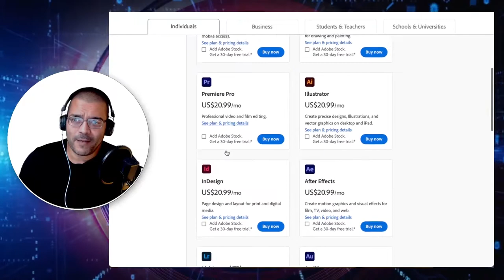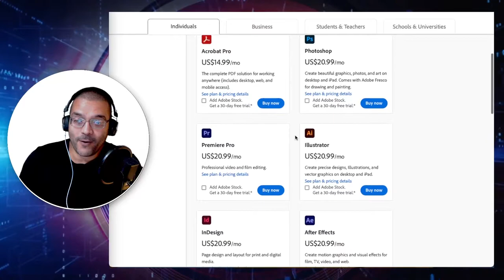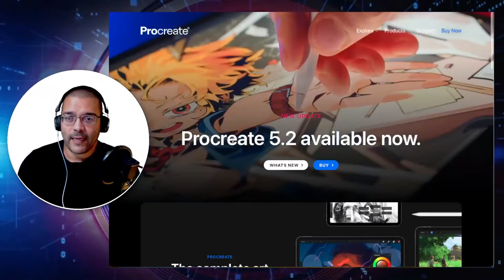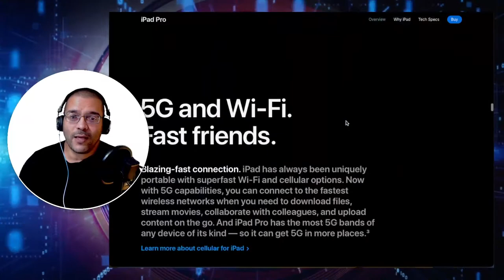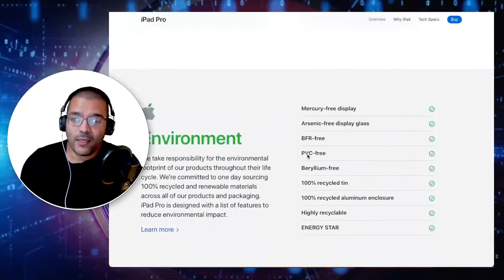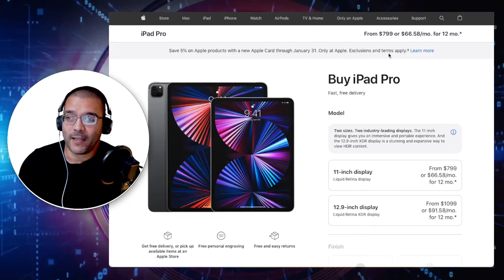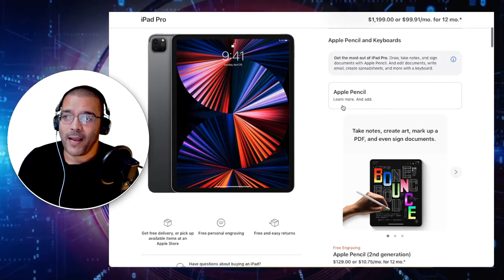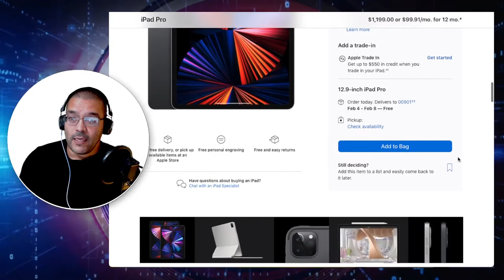Episodio #5 - "Aconsejando"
En el episodio de hoy aconsejo a mi amigo David Martinez de DMR Toons y creador del Comic "THE GREYHAWK", a gastarle su dinero en una nueva iPad Pro.